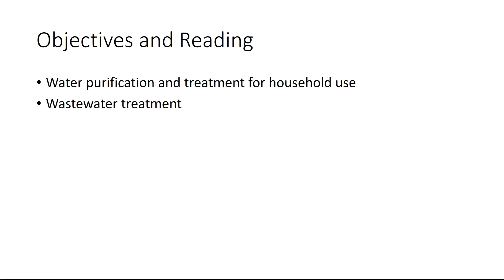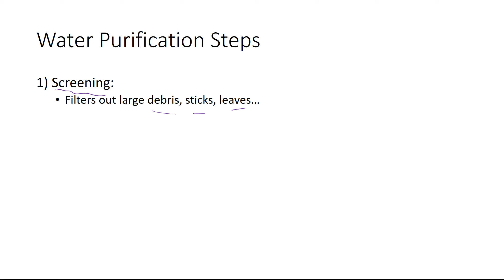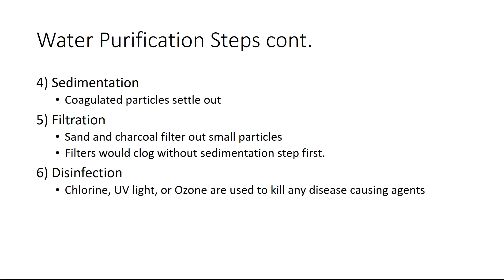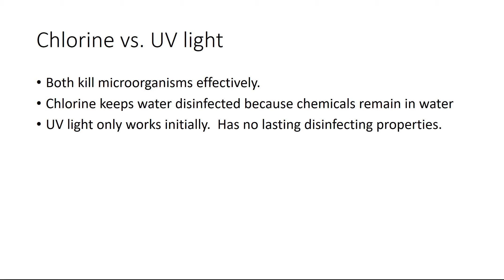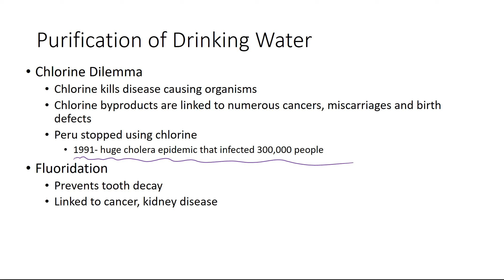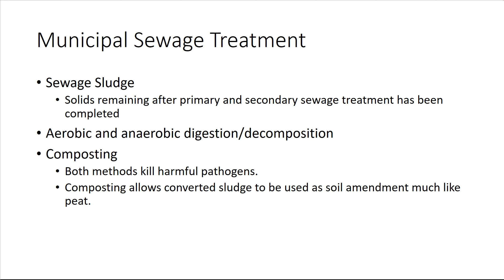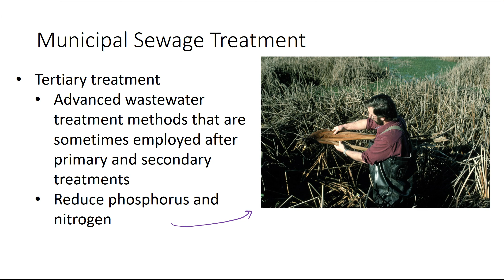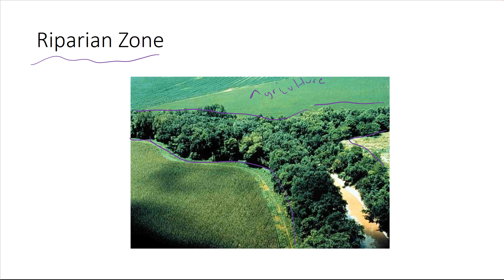Toxicity and Water Pollution Lecture 5